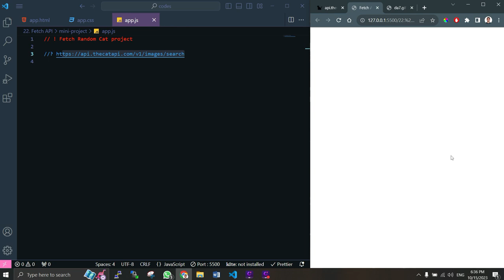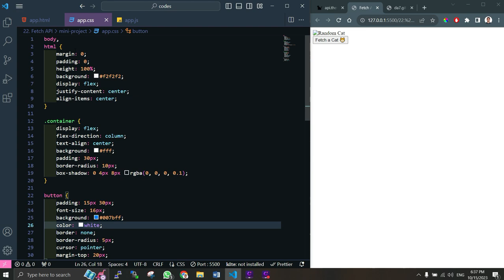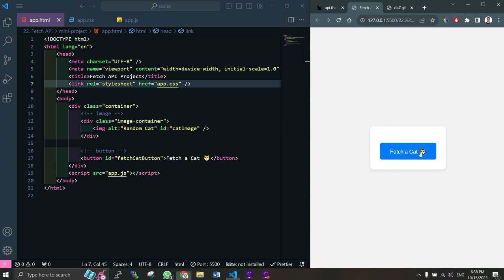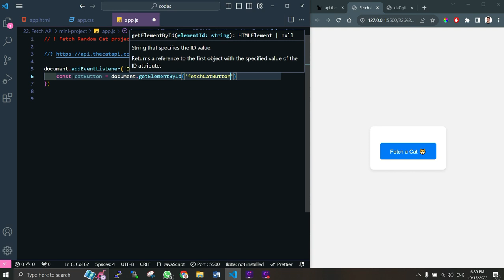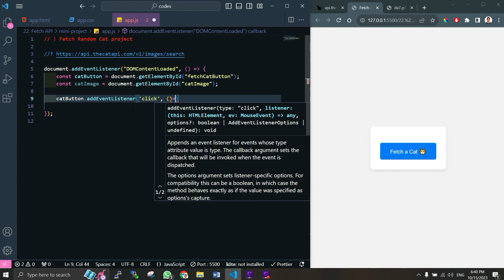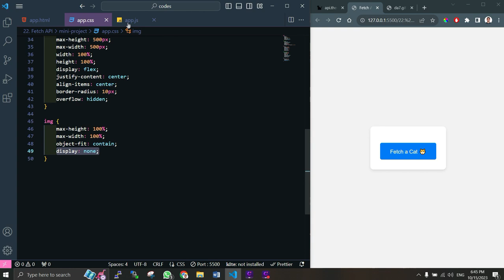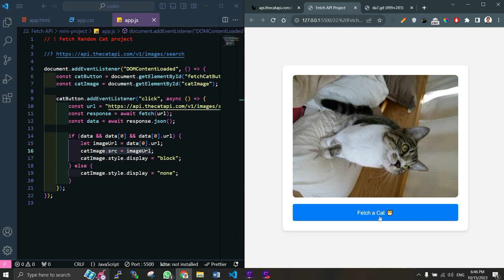37. Project: Fetch API - Random Cat Image Generation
💬 Soraglaryňyz barmy? Aşakdaky commentler bölüminde ýazmagyňyzy haýyş edýäris, size kömek etmekden hoşal bolaryn!

Keep practicing we indiki wideoýazgyda görüşeris! 🎉

Mekan Jumayev, your favorite tutor:)